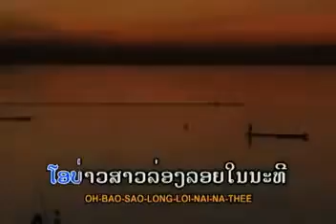ບ້ານເກີດເຮົາ BANE KEUD HAO